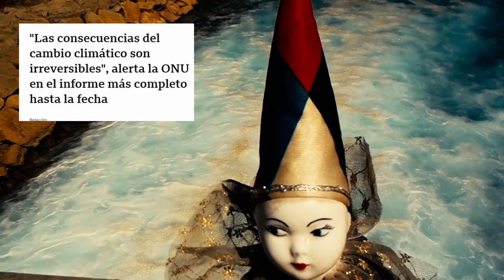Ulises buscando un hogar seguro (mientras se pueda y aunque no dejen) Spot serie doc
serie documental capitulada-
MIGRACIÓN - destrucción del planeta hoy y ahora...y todos esos etc{etc que  hemos subestimado y que nos hundiran globalmente de seguir asi ...y NO ...TU "NO PUEDES" , SOLO no puedes, porque esos son mantras del sistema coucher y humo entre la niebla social.
O todos o NINGUNO...